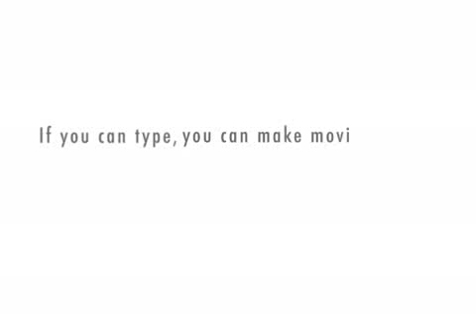Take a Poo Poo in My Pants (Animated Film)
Justin needs to go poo poo. But can't hold it any longer.